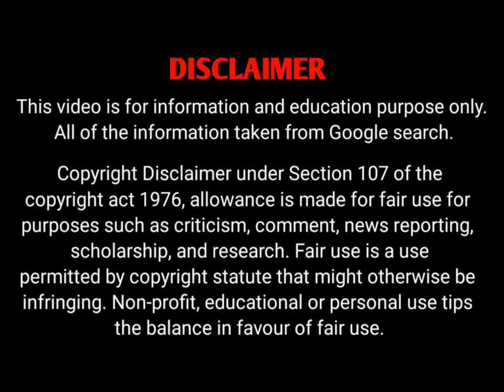Nadia Aboulhosn Bio | American Fashion Blogger, Plus Size Model wiki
Nadia Aboulhosn is an American Fashion Blogger, Plus-size Model, clothing designer, Instagram Star and social media influencer who has been featured both as a lifestyle blogger and models in publications like seventeen magazine, Refinery 29 and teen Vogue.